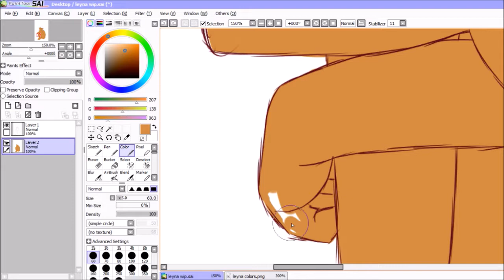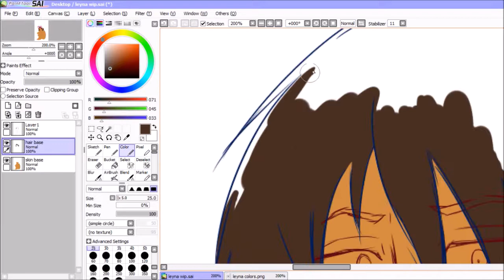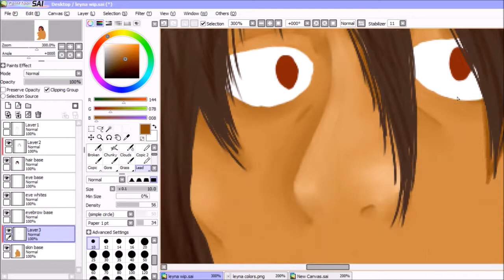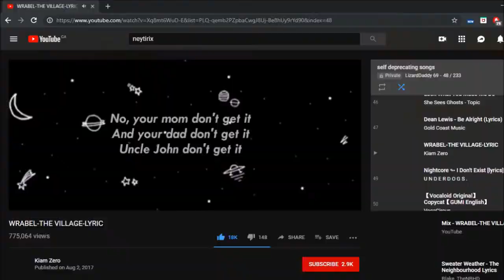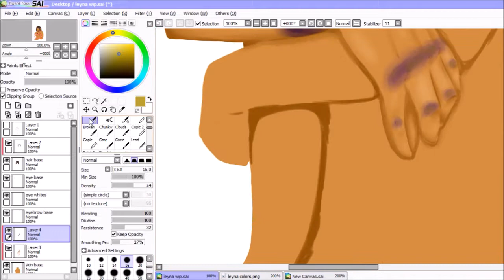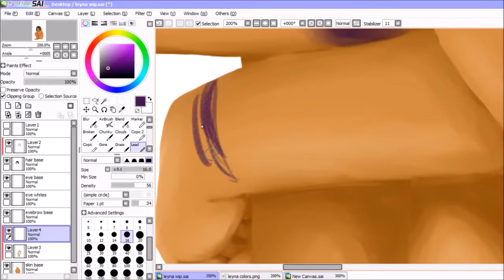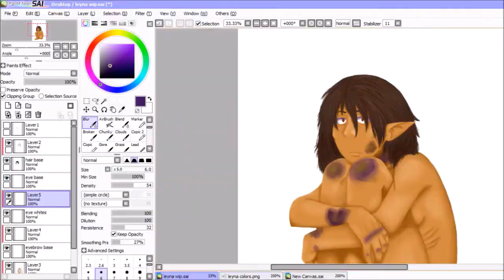Detached - SPEEDPAINT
this is also a vent since I relapsed.
ft. Leyna
songs: Aether - Catharis, Skyper - The Flight